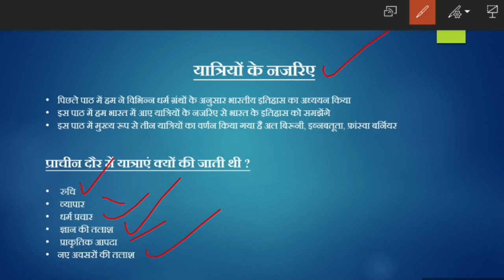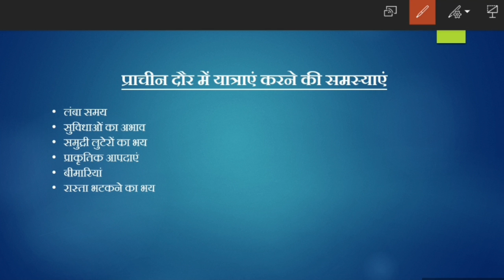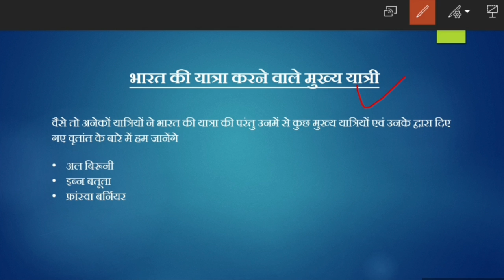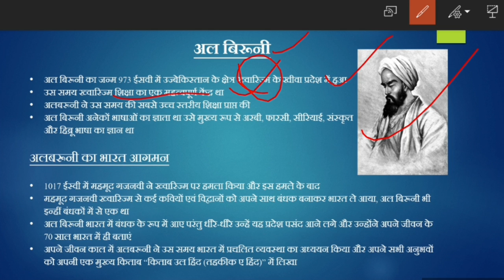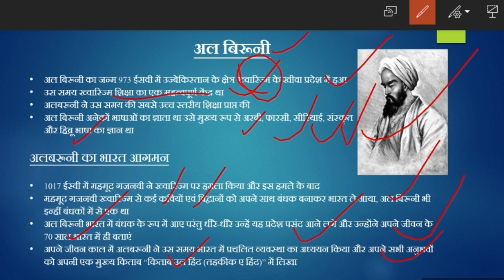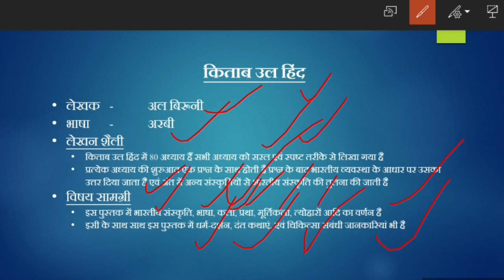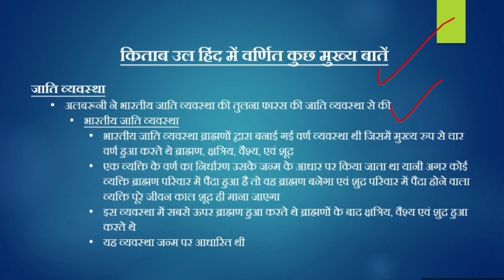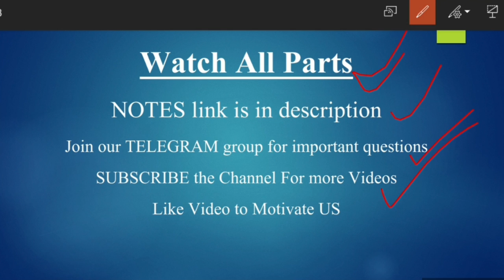यात्रियों के नजरिये Part - 1|| Class 12 History Chapter 5 in Hindi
इस वीडियो में कक्षा 12 की इतिहास के पाठ  5 का विस्तार से हिंदी में वर्णन किया गया है।
 In this video we have described about the 5th  chapter of class 12 History in Hindi

Class 12 History in Hindi

IMPORTANT PLAYLISTS For Class 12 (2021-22)